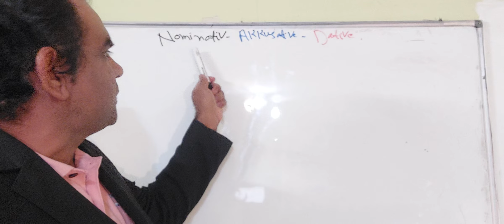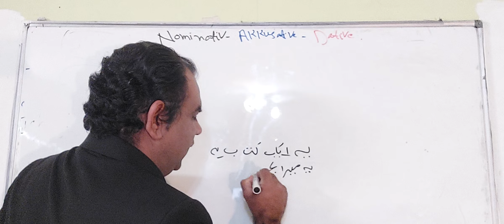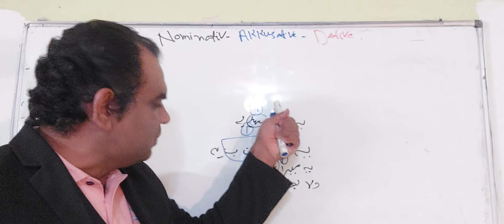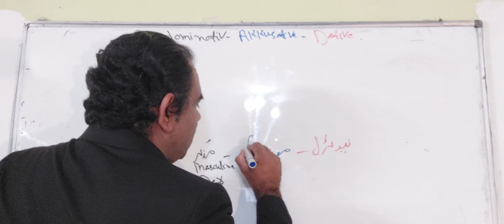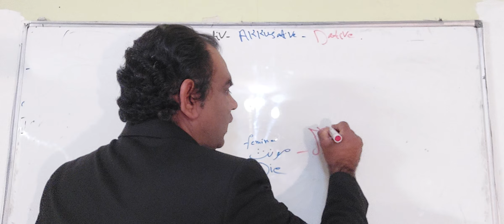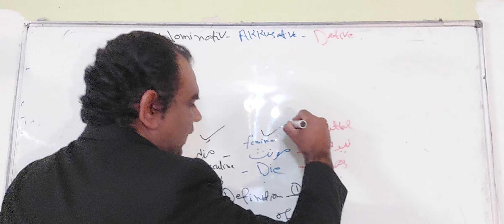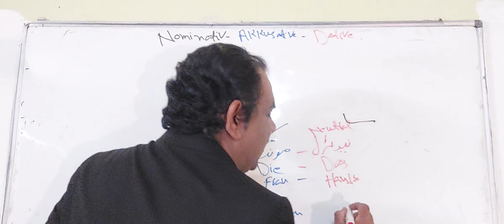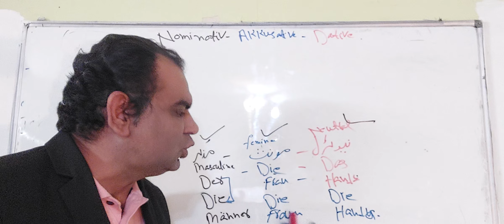German Nominativ Accusative dative explained / German Nominative Case /Easy German Grammar with Urdu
German Verb Fahren Perfect Tense with sentences making structure.Urdu/Hindi/Basic German Course A1b1.

How to learn easy and fast german language with urdu and Hindi

easy German Sentence making structure for Beginners
A1 german verbs / easiest sentences Making structure in present Tense and/ Modalverben/ Neben satz sentences/ How can I learn easy and fast language courses A1 bis B1 with urdu and Hindi Daily speaking german sentences for Beginners and Advance
A2 german verbs
B1 German verbs

How to learn easy and fast german language with urdu and Hindi?Easy sentence making structure german
Do you want to learn German? A1 German verbs A2 German verbs B1 German verbs
easy A1 german course for Beginn9ers fast Best channel for learning German language with urdu and Hindi for beginners

Easy German Grammar with urdu
How Can I learn easy and fast german language with urdu and  Hindi  Grammar Nominativ Accusative dative explained

جرمن زبان اردو اور ہندی کے ساتھ۔ جرمن  سیکھیں۔
آسان  جرمن  اردو کے ساتھ۔
آسان جرمن ہندی زبان میں۔
میں جرمن زبان کیسے سیکھوں ؟
einfach Deutsch
Deutsch Nominativ
Deutsch Akkusative
Deutsch Dative